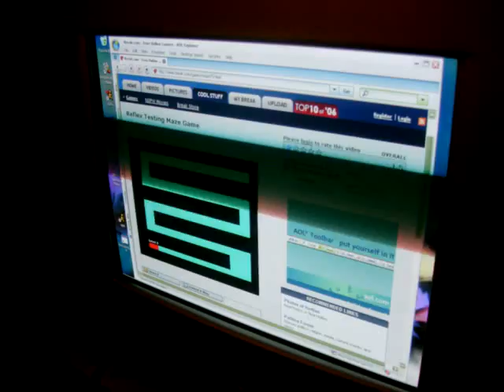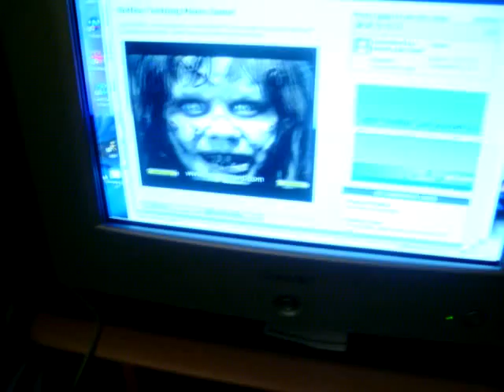Me scaring Emily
Me scaring the crap out of Emily, I had her do this maze which at the end a scary face comes up and screams. :P